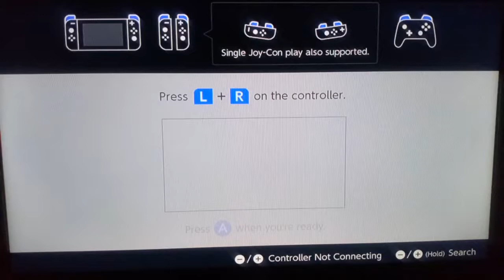Just Play - #640 Squidlit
Veemo! No, wait this isn't Splatoon. This is Squidlit, a extremely fun gameboy inspired indie platformer on the Nintendo Switch.